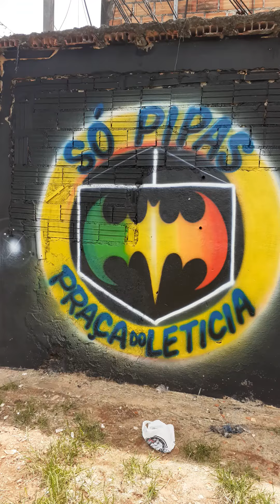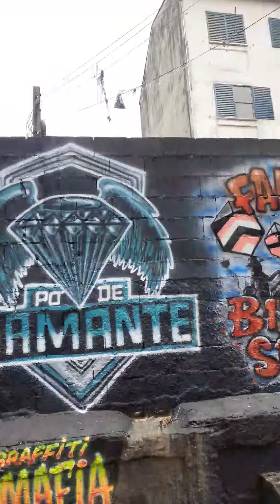festival gigantes inauguração mural das equipes